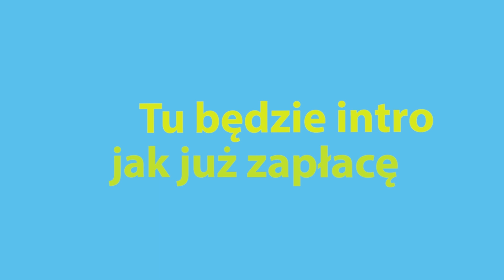#57 Dora; Urban Sketching, szkicowanie ołówkiem, kredką, farbą, akwarelą czy atramentem?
Ważny wywiad, bo polecam! Nigdy nie słyszałem o Ubran Sketchingu, ciekawej grupie, która szkicuje budynki/miejsca, ogólnie szkicuje miasto. Porozmawiałem z Dorą, która szkicuje od lat, wie dużo o perspektywach, formach szkicu, samym papierze, nawet prowadzi warsztaty :) Mega się słuchało o różnych kredkach, ciekawych połączeniach i "kalafiorach" na kartkach. Mega interersująco o architekturze miasta oczyma sketcherki. Przy okazji o grze na skrzypcach i pracy w Narodowym Forum Muzyki. Fokus podczas nagrywek się zmienia ale warto przesłuchać.

Dora Sketcher (zrozumienie sketcherki przez zamazany fokus,
00:00 Wprowadzenie
00:51 Architektura miasta oczyma Urban Sketcherki
04:27 Czemu sketching
09:22 Zarządzanie grupą Urban Sketcher Poland
18:18 Perspektywy; Ołówki, a atrament
30:23 Kompletowanie własnych kolorów
43:18 Swój własny styl